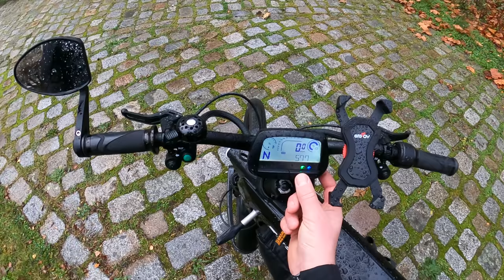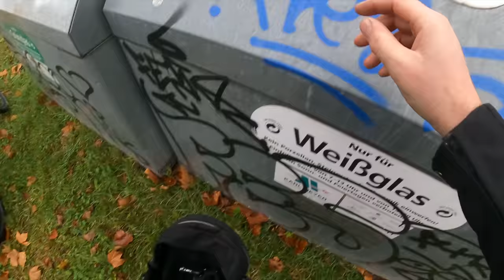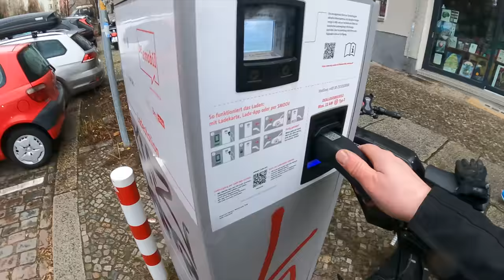wirklich ALLES übers FEDDZ e-Moped / Bedienung / Alltagstest / Reichweite / Probefahrt / 4 k / D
Wenn Ihr mich und meinen Kanal finanziell unterstützen wollt könnt  ihr das jetzt jeder Zeit und ganz einfach tun:

(einfach kopieren und Geld senden)

An einem trüben Novembertag habe ich das Feddz eMoped auf Herz und Nieren eine Akkuladung lang getestet. Wie er sich geschlagen hat und was sonst noch so passiert ist seht Ihr in diesem Clip.